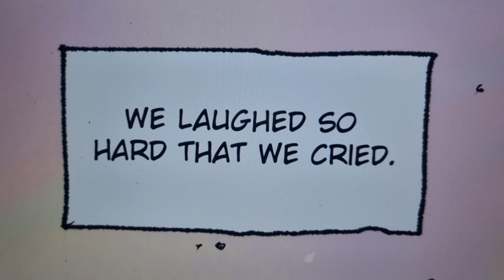Strawhats at Laughtale